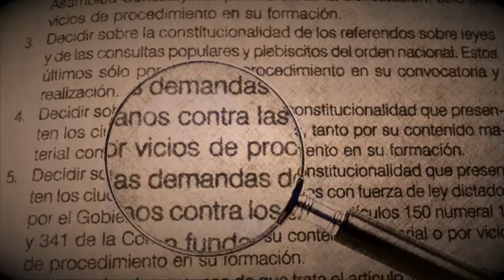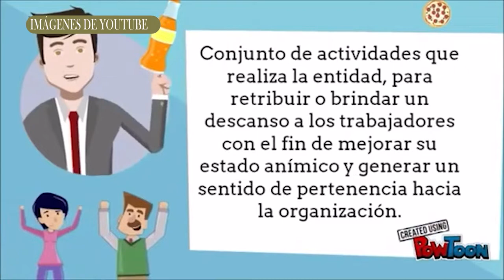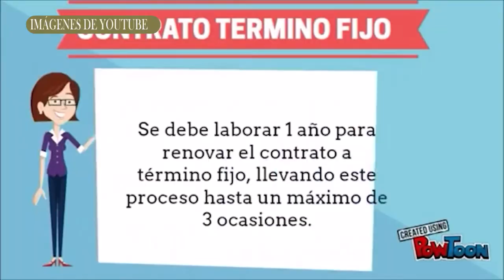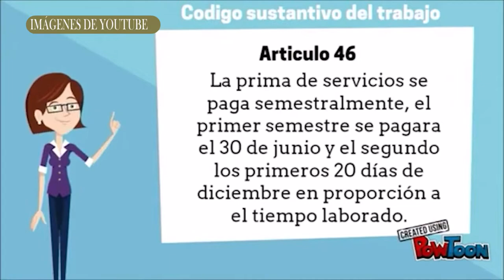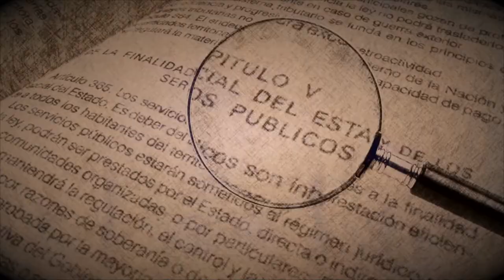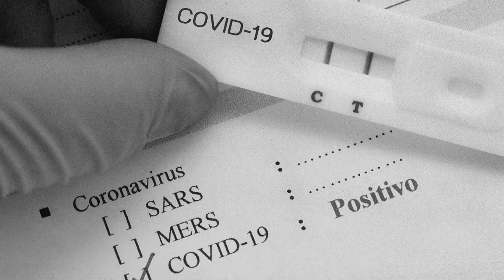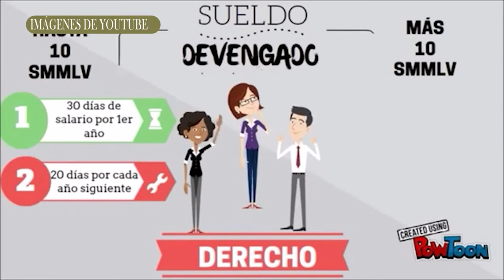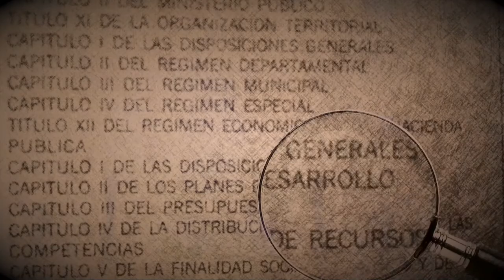AL DERECHO 08 DE AGOSTO 2021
TEMA: CONTRATO LABORAL